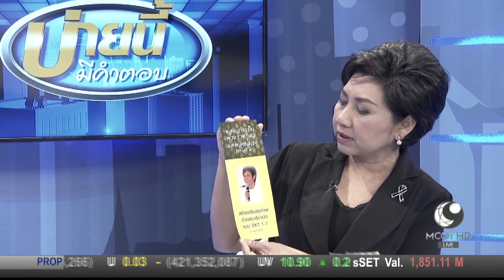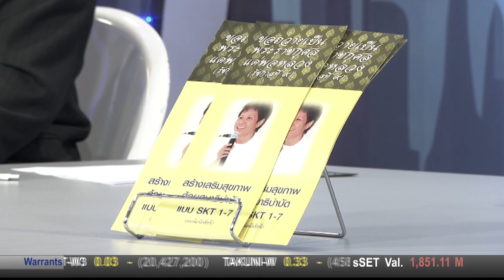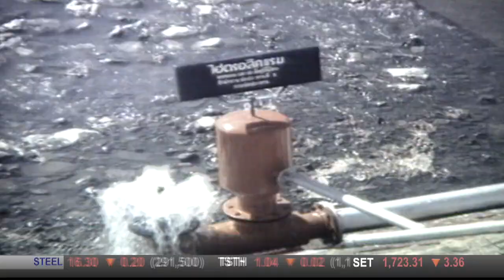สมาธิบำบัด จิตอาสา ถวายในหลวง รัชกาลที่ ๙ (17 ต.ค.60) บ่ายนี้มีคำตอบ | 9 MCOT HD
สมาธิบำบัด จิตอาสา ถวายในหลวง รัชกาลที่ ๙ กับ รศ.ดร.สมพร กันทรดุษฎี เตรียมชัยศรี ประธานชมรมจิตอาสา สมาธิบำบัด SKT